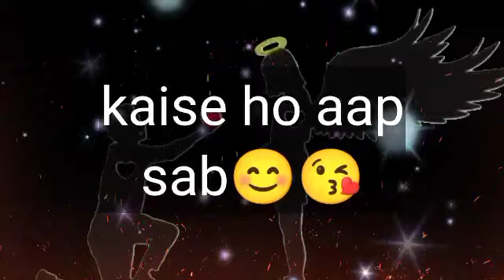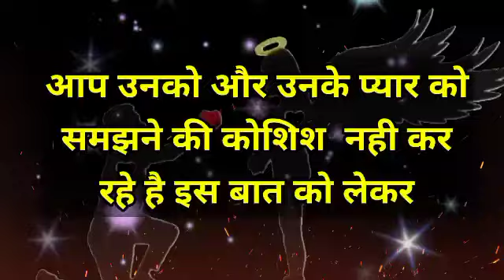chooseonenumber lovegame chooseyourgift lovestatus couplegame